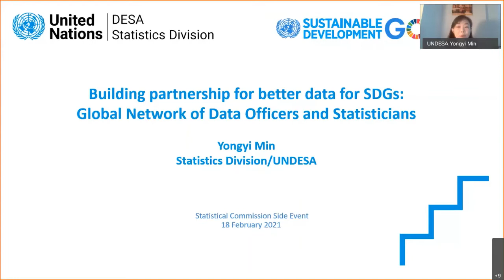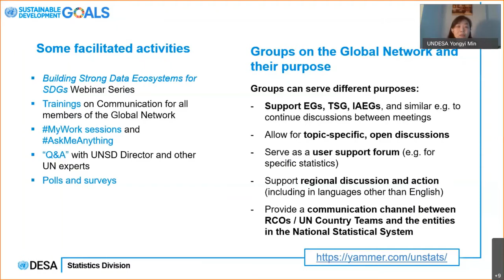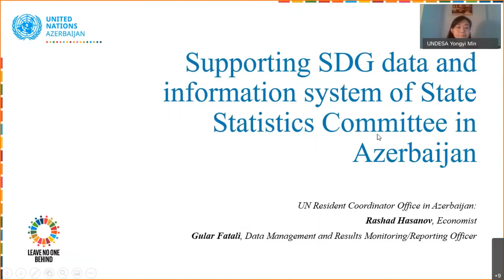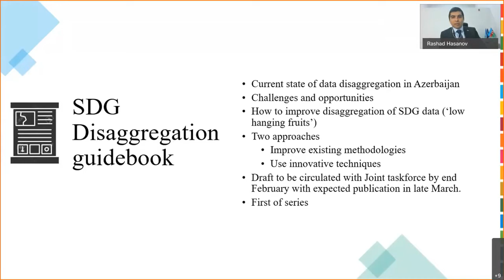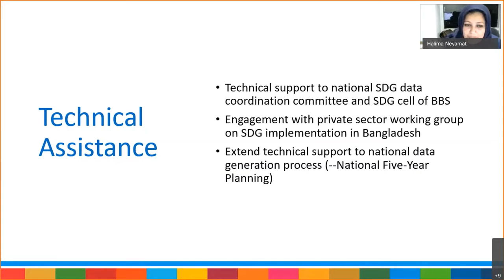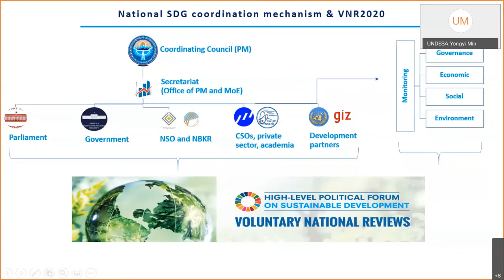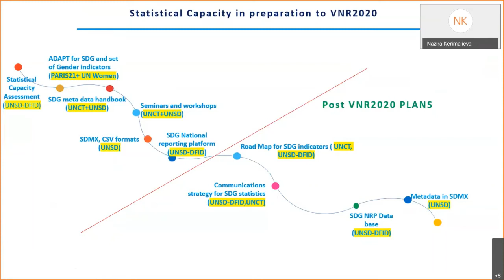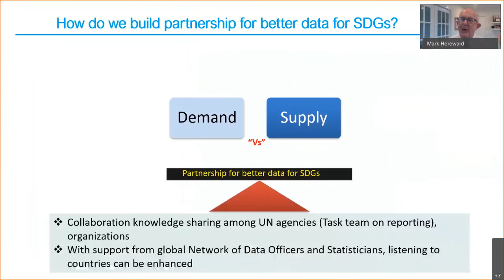Building partnership for better data for SDGs: Global Network of Data Officers and Statisticians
To fully implement and monitor the 2030 Agenda for Sustainable Development, there is a great demand for quality, open, timely and disaggregated data and statistics. During the COVID-19 crisis, such data are particularly vital in understanding, managing and mitigating the human, social and economic effects of the pandemic. They effectively guide decision-making at each step of the pandemic responses.

Same as the implementation of the Sustainable Development Goals (SDGs) itself, strong global partnerships and cooperation are needed to meet the data demand for achieving the SDGs and for building back better from the pandemic. In recent years, the global statistical community is accelerating its efforts on strengthening statistical capacity in order to fulfill the ambition of the 2030 Agenda and to reach those that are left furthest behind first. In the context of the evolving data ecosystem, the rapid development of new information technologies also offers unprecedented opportunities for the implementation of innovative approaches for data collection, integration and analysis across sectors of society.

To facilitate collaboration, knowledge-sharing, networking, and technical support, a Global Network of Data Officers and Statisticians was launched on 20 October 2020 - the World Statistics Day. The Global Network is a global professional network for statisticians, data officers, data scientists and geospatial information experts from National Statistical Systems, the UN system (including Resident Coordinator Offices and the UN country teams), and other international and regional organizations. It is a facilitated professional online social community - hosted on the Yammer platform - which aims to support Resident Coordinator Offices and UN country teams in their work with national governments to build resilient and sustainable national data and information systems for the full implementation of the SDGs.

The main objectives of the Global Network are to improve coordination and collaboration among peers and organizations, to connect existing but not necessarily well-connected networks and initiatives, and to provide and share information on capacity building efforts globally. Since its launch, the Global Network has grown to a strong global community of over 1,000 members and has facilitated information and knowledge sharing, the creation of thematic groups, the organization of webinars on building strong data ecosystems for SDGs and much more. Moving forward, continuingly improving collaboration and coordination among data stakeholders is still needed.